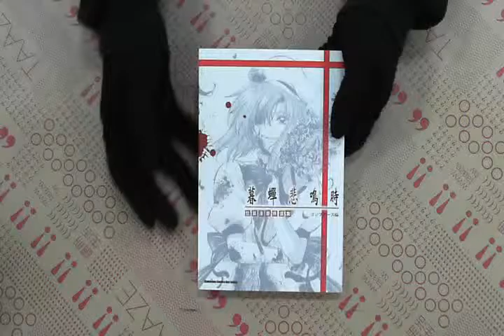TAAZE｜暮蟬悲鳴時短篇漫畫精選集（限） 二手書書況 9789861749174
TAAZE｜讀冊生活網路書店「暮蟬悲鳴時短篇漫畫精選集（限）」，找二手書請至